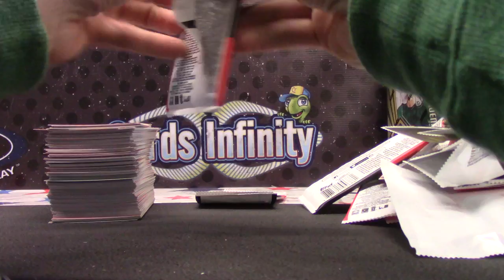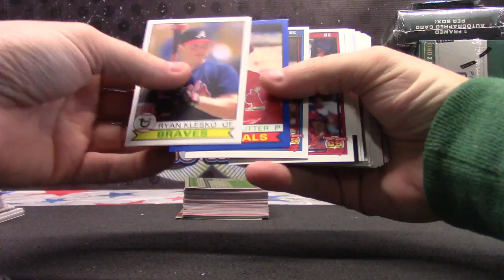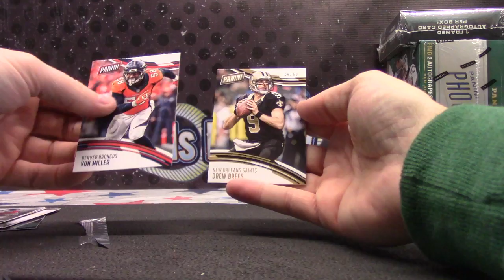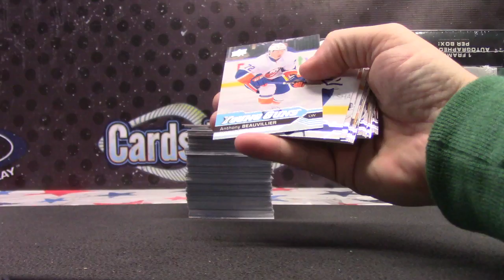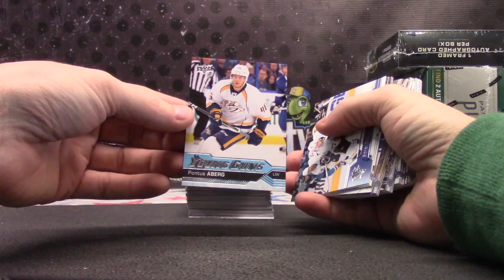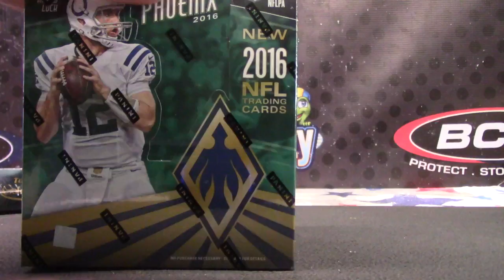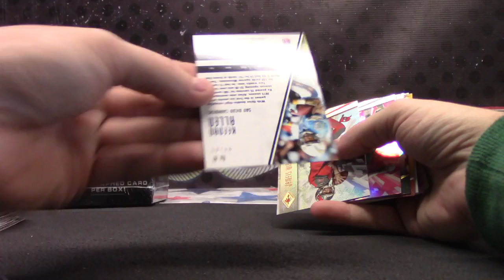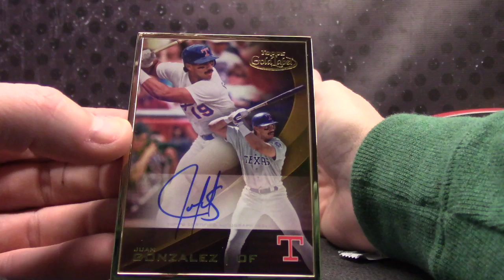LoganRob's 2016 GOLD Label, Archives MLB, Phoenix NFL & UD NHL 4 Box Break